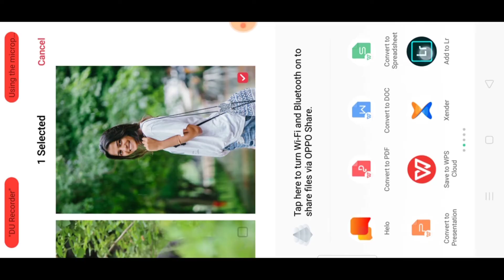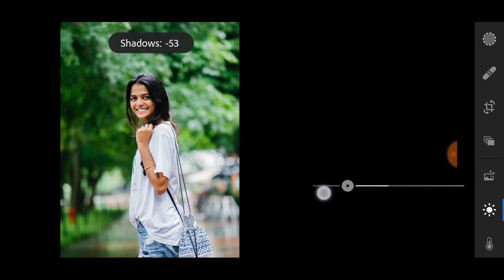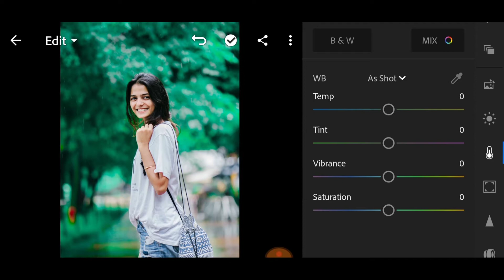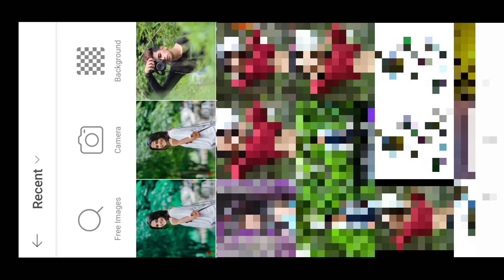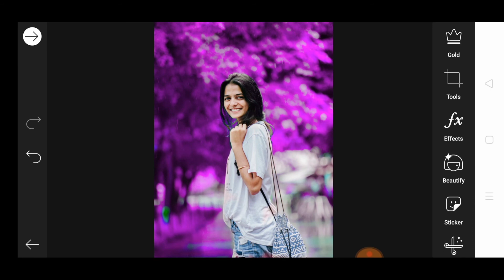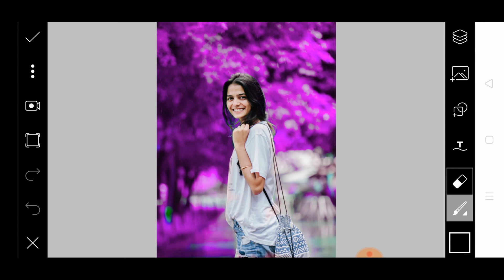how to lightroom edit background colour change in lightroom new concept 2020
lightroom purple colour effect photo editing tutorial in lightroom new concept 2020

lightroom premium download

picsart apps download

lightroom background colour change photo editing tutorial
purple colour photo editing tutorial
lightroom new concept photo editing tutorial
lightroom mobile purple colour correction photo editing
light room ke andar photo editing kaise karta hai
lightroom new video
lightroom user
lightroom styles retouching tutorial lightroom background colour change photo editing smart photo editing lightroom